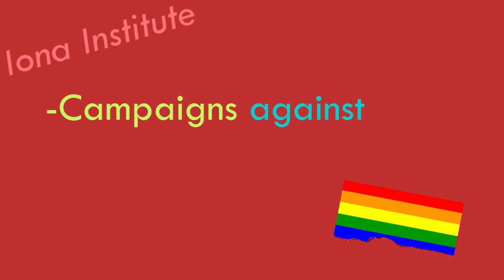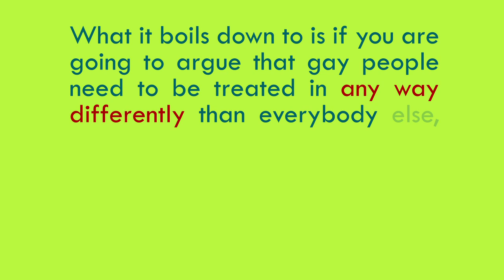'Homophobia Can Be Very Subtle'